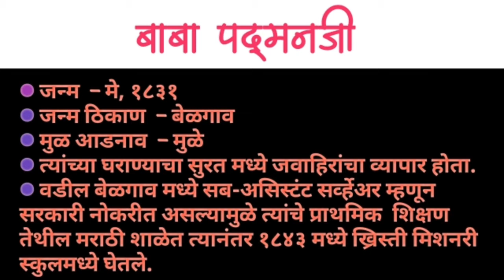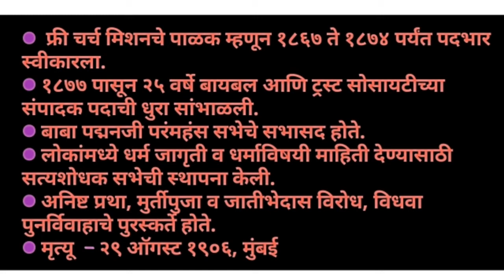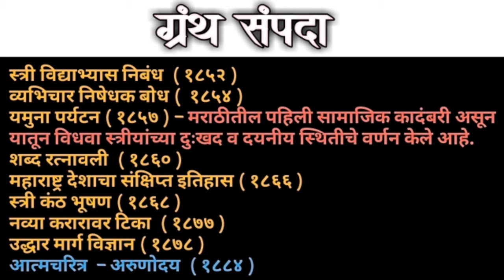बाबा पद्मनजी | Baba Padmanji | Maharashtratil Samaj Sudharak | महाराष्ट्रातील समाजसुधारक | इतिहास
नमस्कार विद्यार्थी मित्रांनो, विद्यार्थी मित्रांनो ह्या लेक्चर मध्ये आपण महाराष्ट्रातील समाज सुधारकांपैकी बाबा पद्मनजी यांच्या बद्दल परिक्षाभिमुख माहिती आपण या मध्ये उपलब्ध करून देण्यात आली आहे.तरी हे लेक्चर आवर्जून पाहा.